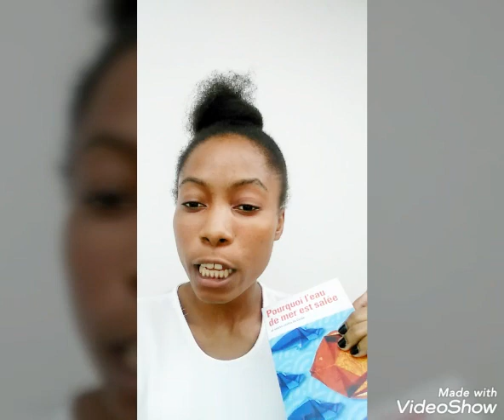KOMAN MWEN TE APRANN PALE FRANÇAIS🇫🇷?😀👍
Je suis Falonne Castil

Une jeune Haïtienne

*Je suis en 1STMG(sciences technologies du management et de la gestion) au lycée polyvalent Anne Marie javouhey.

*Dans cette vidéo , j'adresse aux jeunes Haïtiens qui viennent en Guyane ,qui ont des difficultés pour parler français.

Technique+conseil+ mon expérience ( en créole)